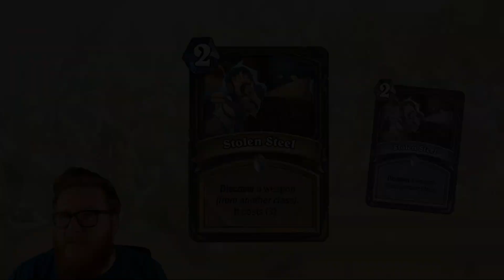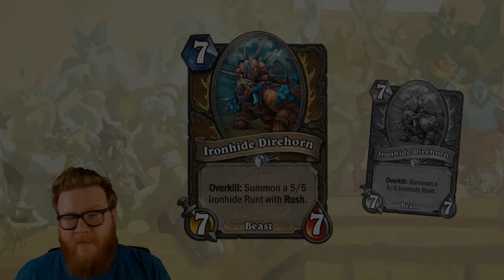How I'd BUFF RASTAKHAN'S RUMBLE Cards | Hearthstone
Now that we know it's possible to buff Hearthstone cards, here are the cards I'd improve from Rastakhan's Rumble.

Feature | Hearthstone | How I'd BUFF RASTAKHAN'S RUMBLE Cards